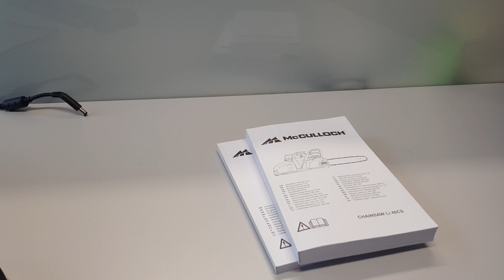McCULLOCH Li 40CS. Cheap battery powered chainsaw unboxing and battery test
2 Ah 36V Battery